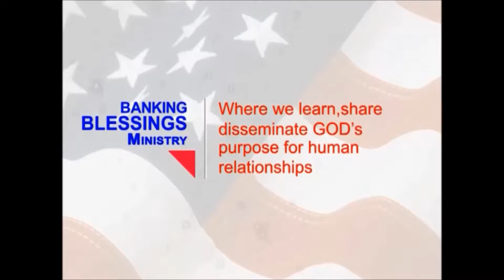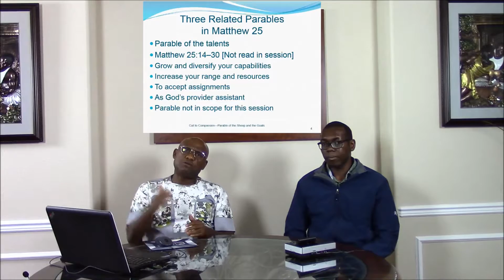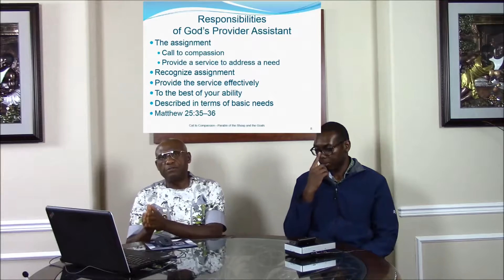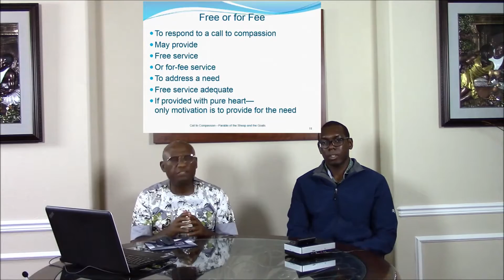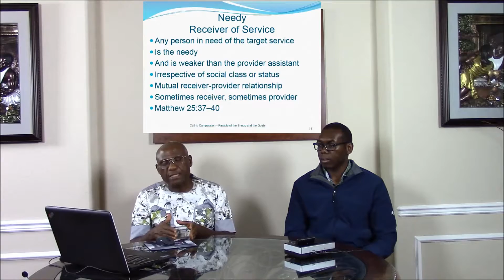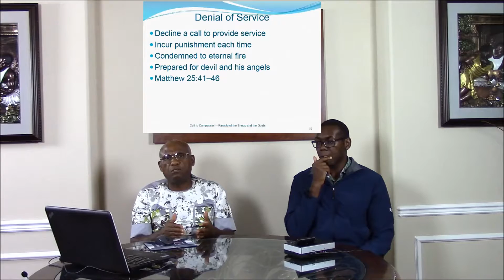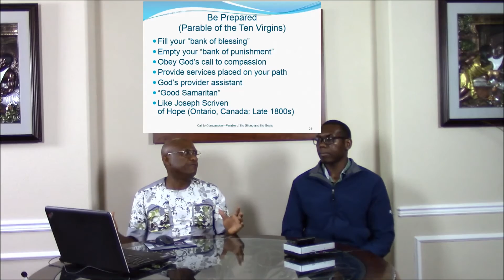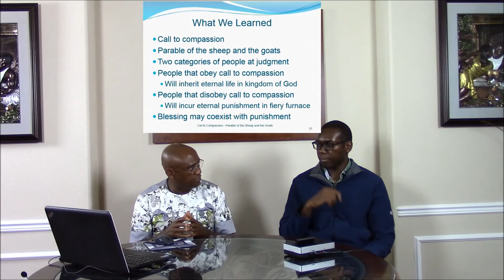Call to Compassion - Earning Blessing through Human Service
Call to Compassion
Parable of the Sheep and the Goats

We discuss Christ’s teaching on earning blessing through human service. God creates every person to be his provider assistant and assigns responsibilities to each of us through a call to compassion.